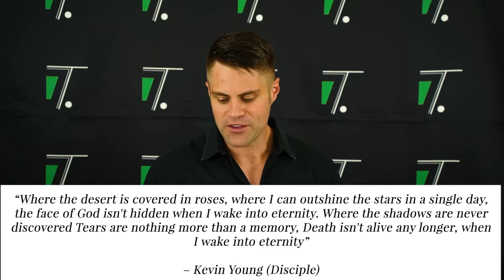When I Wake Into Eternity (PART 1) - A Glimpse Into The Eternal | Albert Wille | Theonos